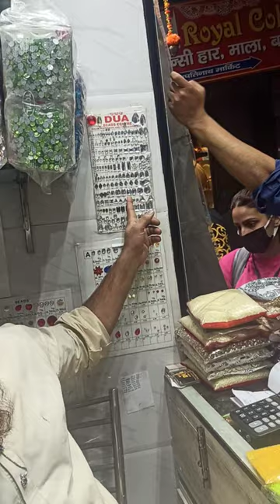kinari bazar chandni chowk Delhi